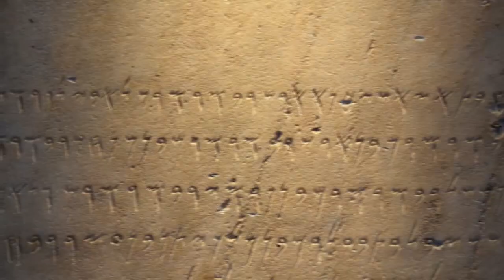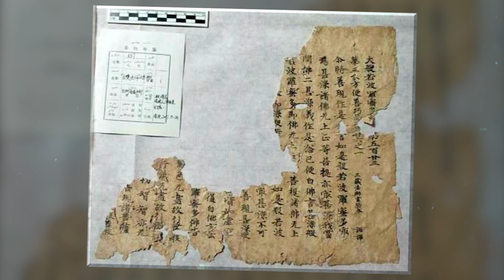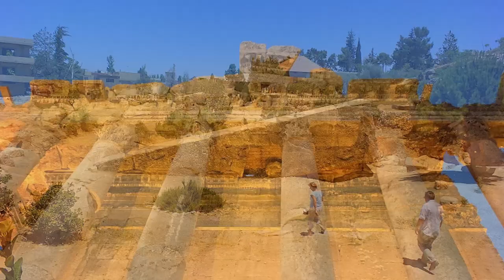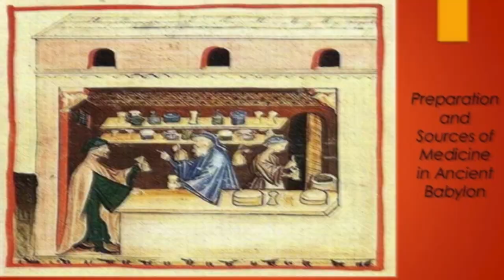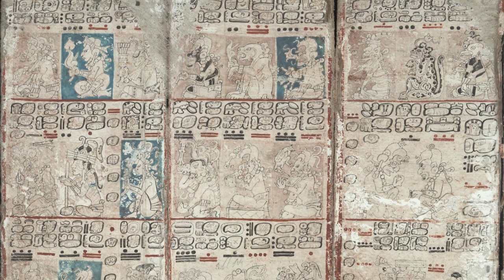TOP 15 ADVANCED Ancient Civilizations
In the relatively short time our species has existed, countless societies have risen and fallen. It's incredible to see the progress they made, and what they were able to achieve before their societies fell. From the earliest inventors to empires that controlled most of the known world, here are history's 15 most advanced ancient civilizations.